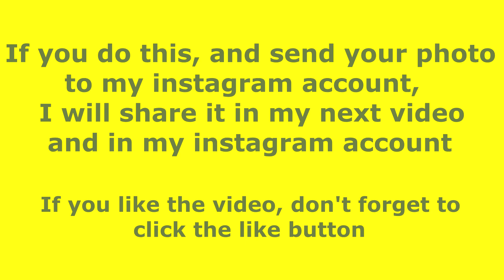How to make a PAPER 3D FLOWER BALL (Easy Origami)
Welcome to the Origami Worlds. I offer you easy "Origami Flower Ball" making step by step. Remember that paper crafts will be useful to you as a therapy. You can even start making origami with me right after this video. Just a piece of paper you need. Good luck.

I'm sure that if you browse my channel you will find a suitable content for you

In order not to miss my new videos

On my channel, there are videos that are rated in all branches of origami. For example Origami Birds, Origami Flowers, Origami Ninja Weapons, Origami Stars, Quilling Origami, Origami Box, Origami Airplane, Origami Butterfly, Animals Origami, Modular Origami a few of them. After watching them, you will not believe what you can do with your hands. This is the most beautiful hand crafts.